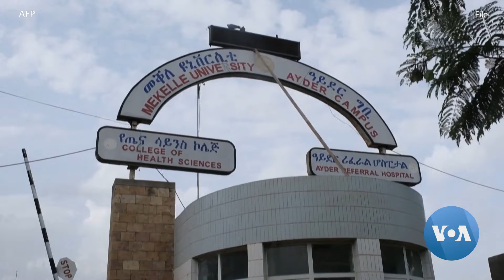ሓድሽ ዓመት ኣብ መንቀራቕሮ ተስፋን ሰንፈላልን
ነበርቲ ከተማ መቐለ ብዛዕባ’ዛ ትማሊ ዝጀመረት ሓዳስ ዓመት ዝተፈራረቐ ሰምዒት’ዩ ዘለዎም። ንሰላም ዘለዎም ተስፋ ይግለጹ ደኣ እምበር፡ እቲ ኲናት ዝፈጠሮ ዕንወት’ውን ገና ኣይሓወየን።